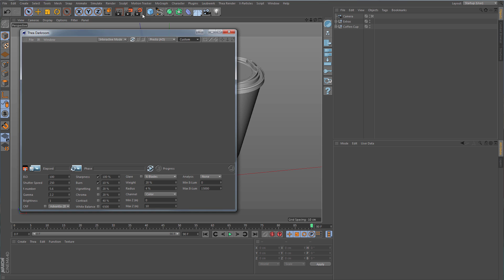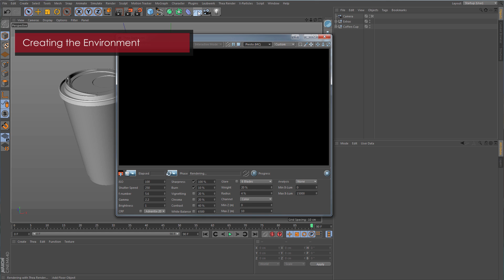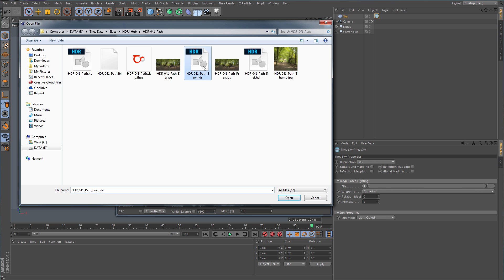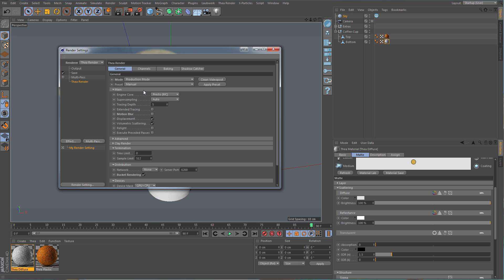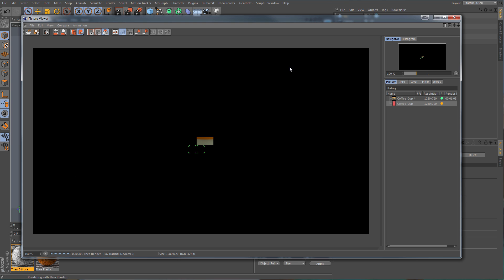Thea for Cinema4D: Tutorial 1 - Getting Started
This Getting Started video will help you become familiar with the Thea for Cinema 4D interface. You will learn the basics of Thea Darkroom, Environment and Materials.